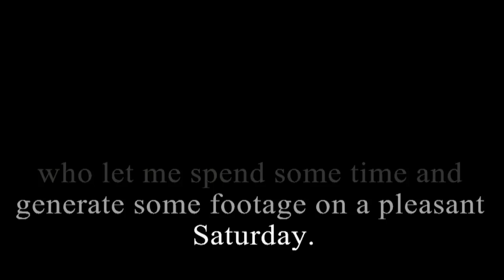Saturday Afternoon Dogs At Finlay Park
I showed up near the end of a training and play session at a large park and grabbed some footage of various dogs. This was put together before archiving the raw footage off to disc.